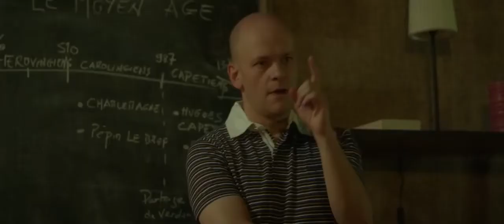La Pièce - Bande annonce [VF]